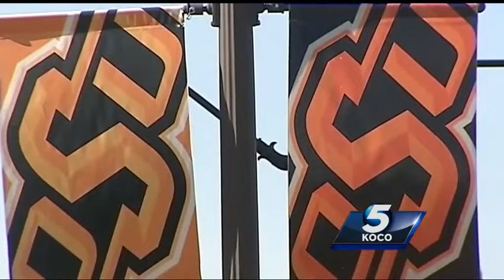Scammers targeting OSU students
School police said the scammers pose as OSU students.